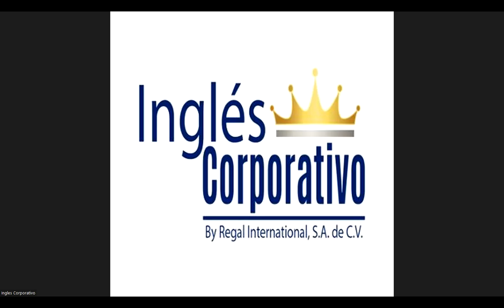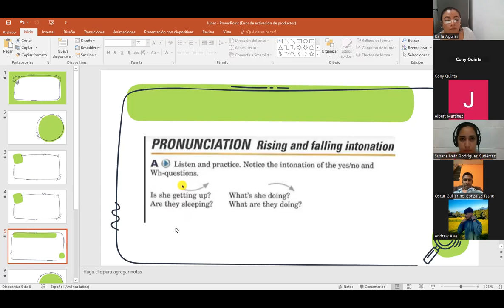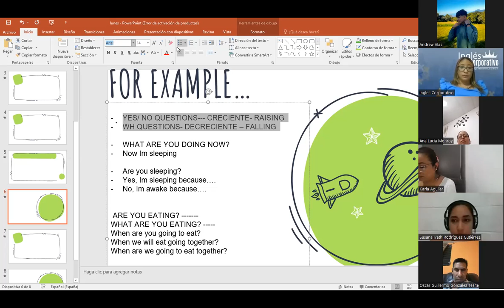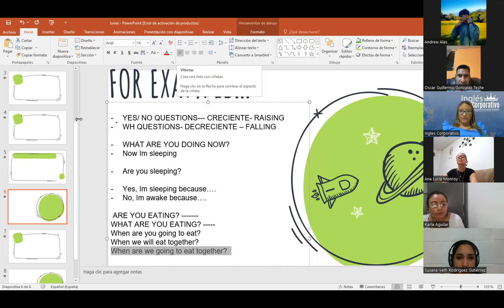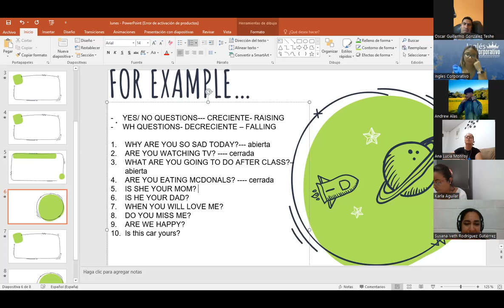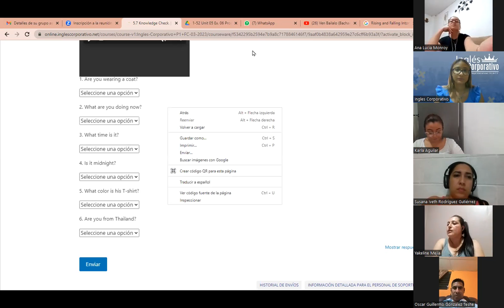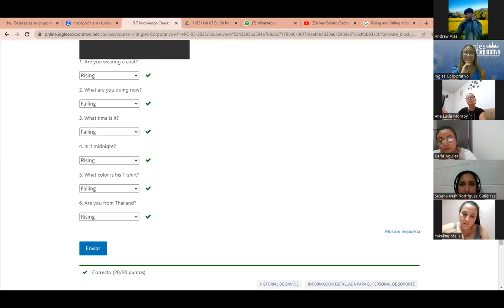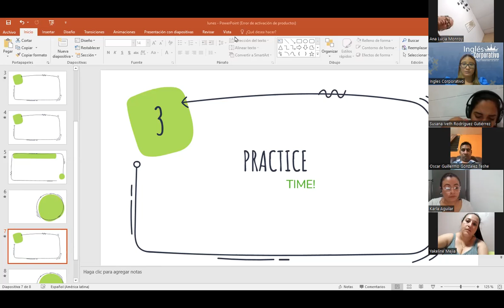Sesion 14- 11 04 23- P1-01-8-9-PM-03-23- MEDINA - Rising and Falling Intonation.